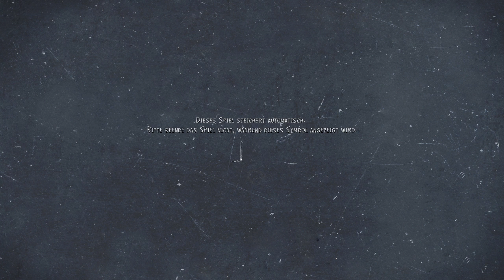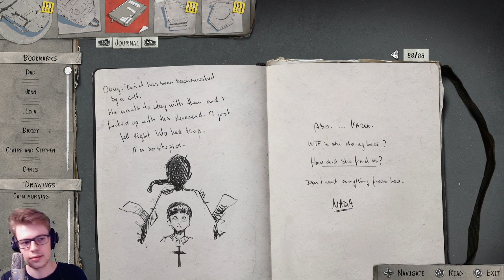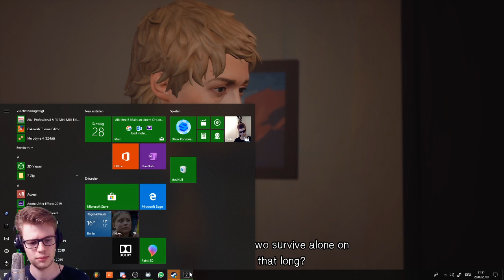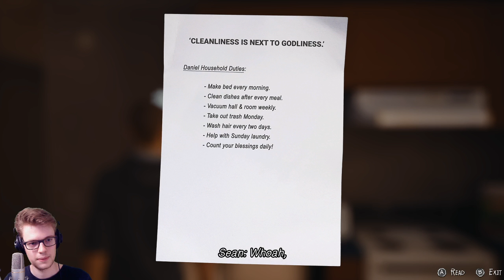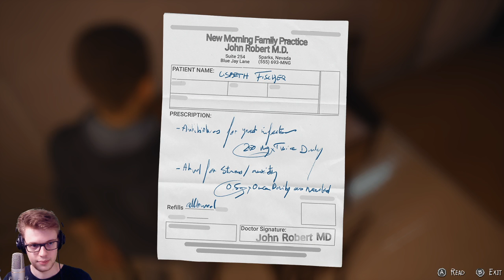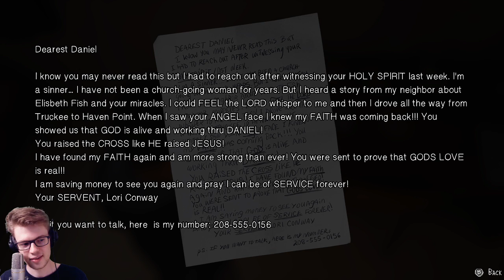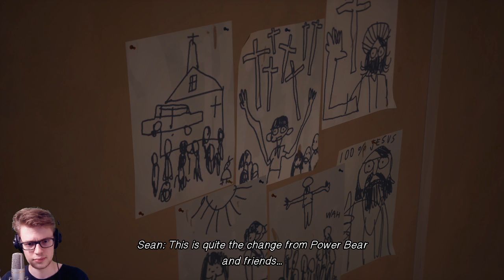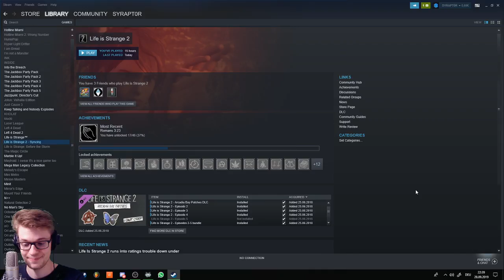Life is Strange 2: Episode 4 Episode 2 - Episodic Boogaloo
This game is great. G R E A T. -- Watch live